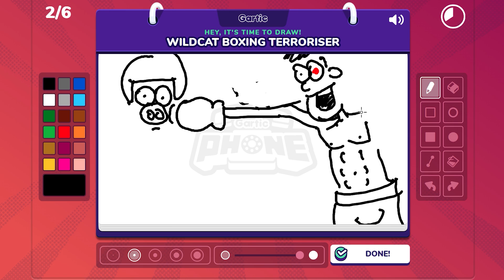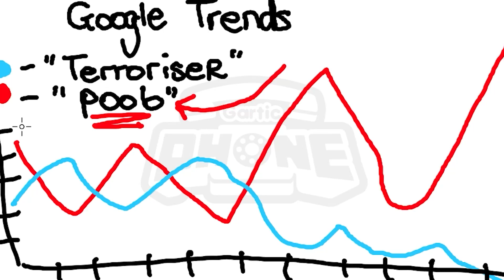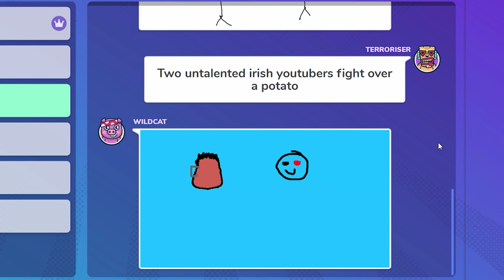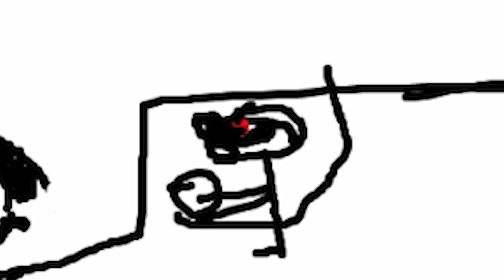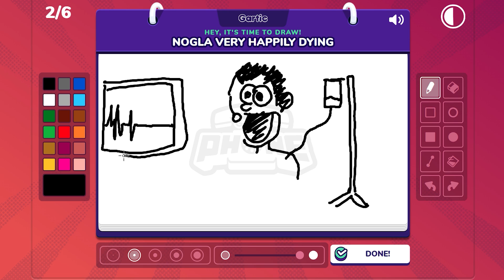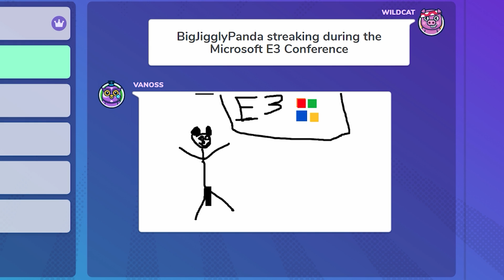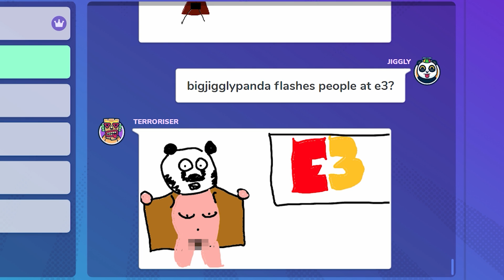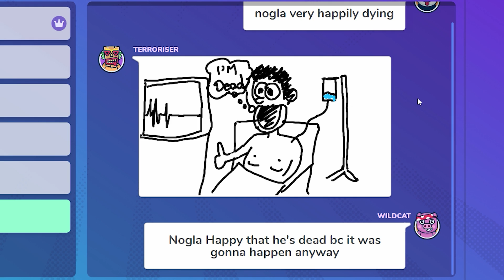BigJigglyPanda REVEALS ALL at E3